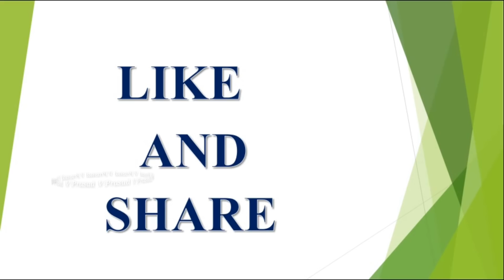Mesha Rashi Grahanam Effect 2018||Chandra Grahanam||eclipse||V Prasad Health Tips In Telugu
chandra grahanam dhosha nivaran in telugu 2018.
chandra grahanam dhosha nivarana july 27th 2018.
chandra grahanam dhosha nivaran in telugu 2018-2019.
grhanam roju cheya kudani panulu 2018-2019.
what to do on grahanam 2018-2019 in telugu.
grahanam roju garbavathulu elanti jagrathalu thisukovali.
grahanam roju garbavathulu elanti panulu cheyakudadhu 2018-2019.
grahanam roju garbavathu-pillalu in telugu 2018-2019.
grahanam roju e rasi variki ela untadhi 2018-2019.
rasi 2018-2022. latest 2023,2024,2025 rashi phalalu in Telugu, Finacial problems, Latest